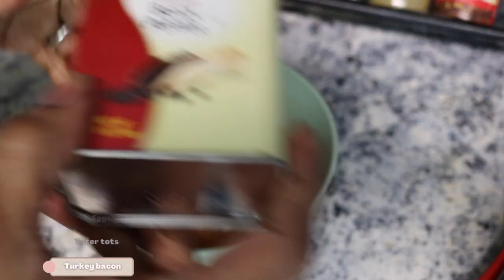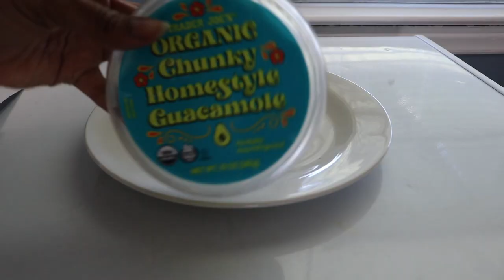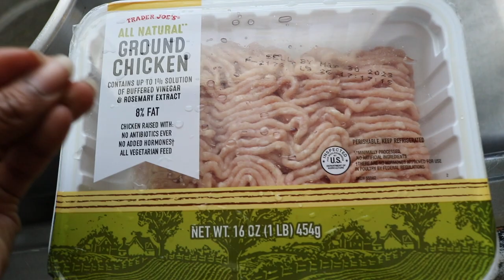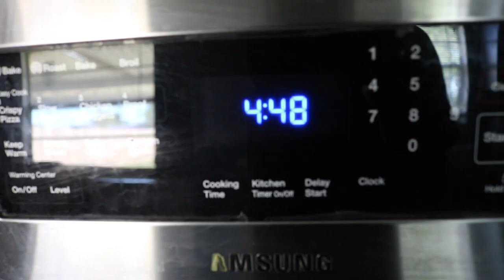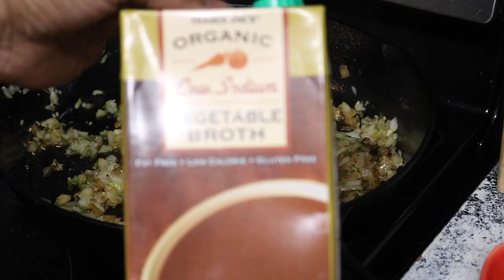What I Eat In A Day While Pregnant | 4 MONTHS PREGNANT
Today I am sharing my meals for the day while pregnant. I hope you enjoy & I hope you are having a great day!

🌺 FAQ 🌺
🔅Age: 28
🔅Birthday: April 12th
🔅Location: Louisiana
🔅Kids: 3 girls & expecting
🔅Relationship: Engaged